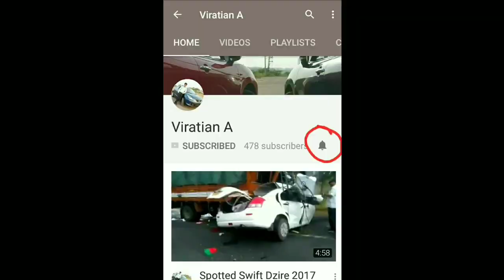Leh Ladakh - Baleno | Best Off Roading Videos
Margan Top(Valley of death)

For other videos related do Baleno click on the following links